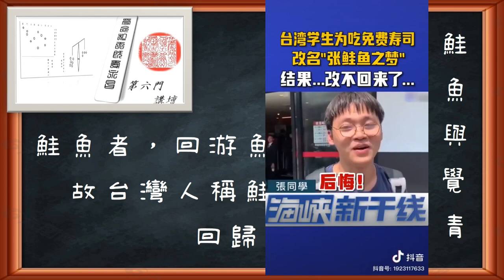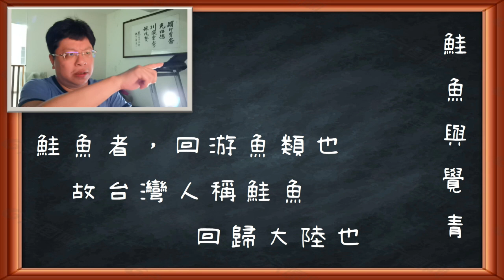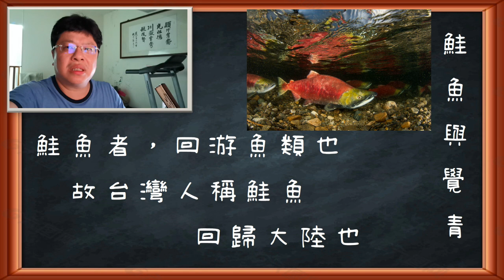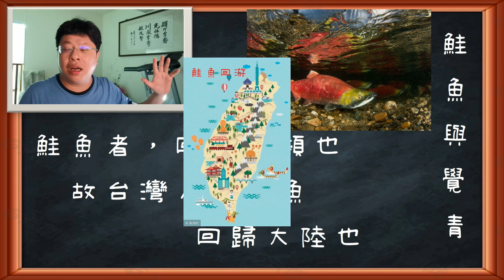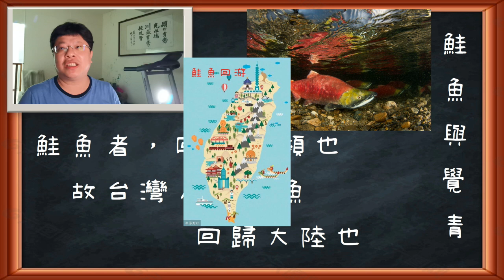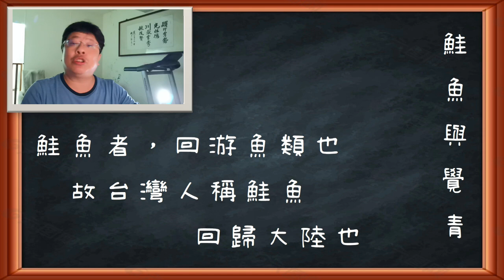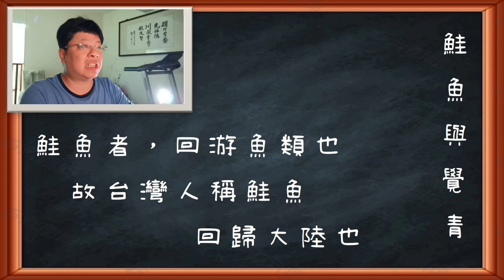時評12 台灣覺青當鮭魚 台灣鮭魚之亂，是我前面節目談的，藏在民間71年民間密碼之一 鮭魚者回游魚類也，贊成台灣覺青通通改名鮭魚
這次鮭魚之夢，是好事。去年節目我談過兩岸民間有大量密碼，時間到都會爆出來，告知該武統台灣，兩岸統一。